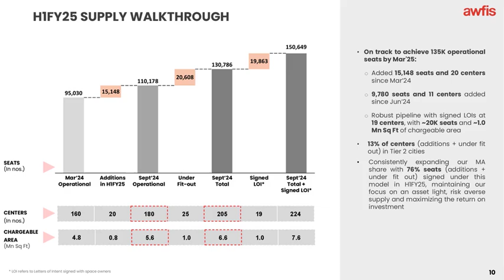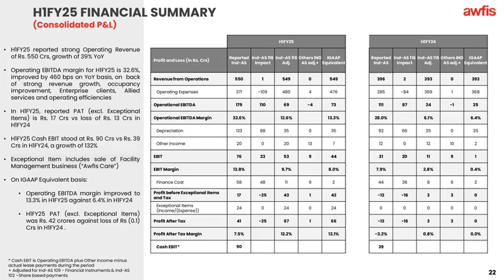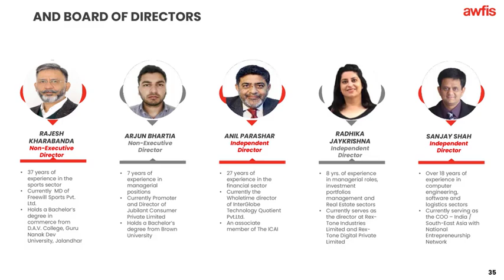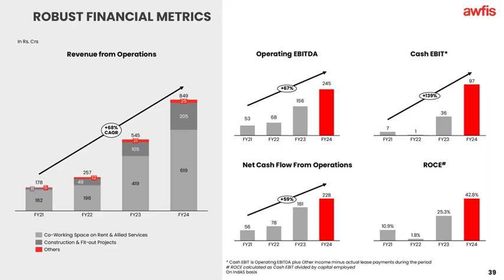Awfis Space Solutions Ltd Investor Presentation for Q2 FY March 2025